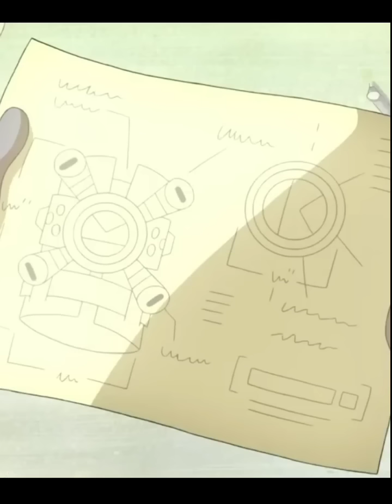Top 5 Characters Who Created Omnitrix